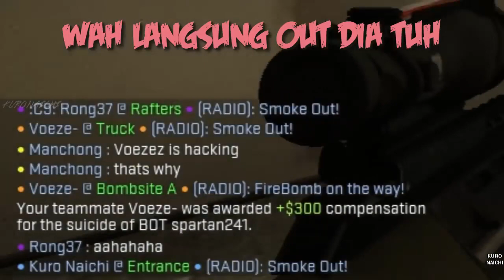CS:GO Indo Uhuy - Jasa Derank Tak Terkendali!! (COPYRIGHT)